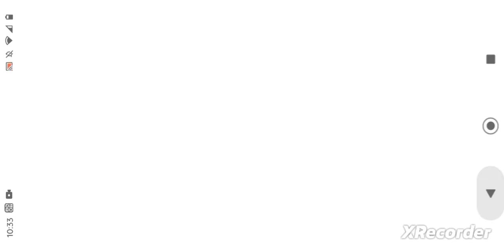Hoy estamos en PK XD la nueva actualización ya llegó